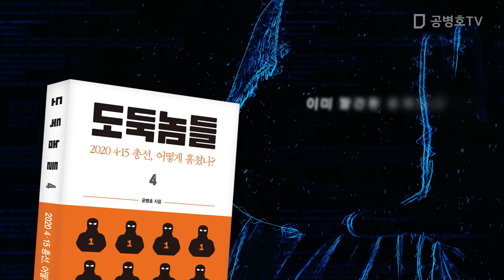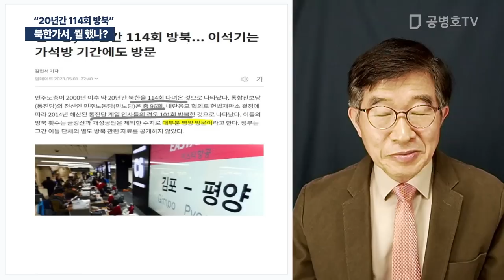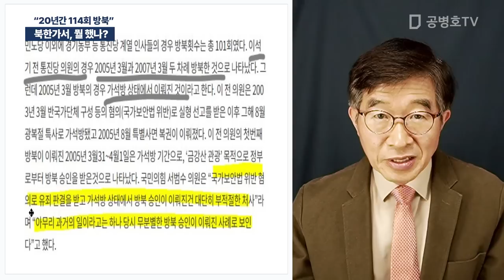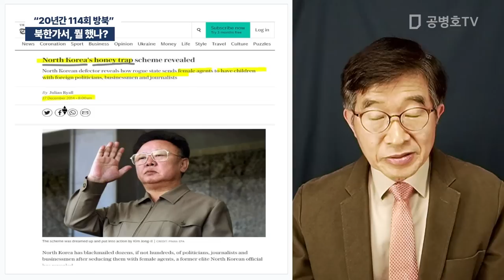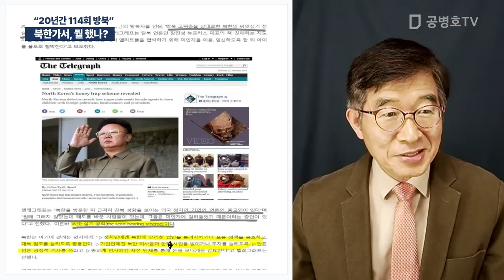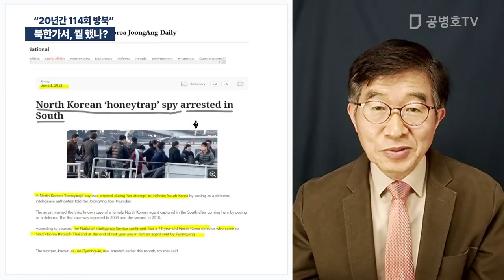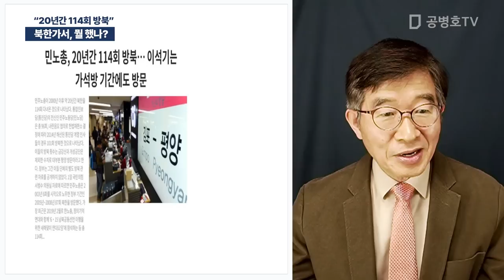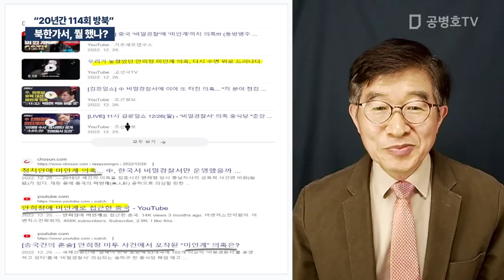북한가서, 뭘 했나? / "20년간 114회 방북" [공병호TV]